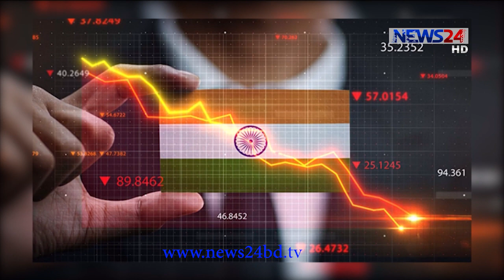ভারতের অর্থনীতি মন্দার মুখোমুখি আনুষ্ঠানিকভাবে জানিয়েছে সংশ্লিষ্ট ভারতীয় কর্তৃপক্ষ 29Nov.20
দুসপ্তাহ  আগে ভারতের আর্থিক মন্দার আভাস দিয়েছিল দেশটির রিজার্ভ ব্যাংক। জরিপের ফলাফলের ভিত্তিতে জানানো হয়েছিল, দেশটির অর্থনীতি মন্দার মুখোমুখি। এবার আনুষ্ঠানিকভাবে বিষয়টি জানিয়েছে সংশ্লিষ্ট ভারতীয় কর্তৃপক্ষ।

শুক্রবার প্রকাশিত ভারতের জিডিপি সংক্রান্ত রিপোর্টে এ তথ্য উঠে এসেছে বলে ভারতীয় গণমাধ্যম সূত্রে জানা গেছে। ২০২০ এবং ২১ অর্থবছরের জুলাই থেকে সেপ্টেম্বর মাসের মধ্যে  ভারতের জিডিপি পৌঁছেছিল ৭ দশমিক ৫ শতাংশে। শুক্রবার প্রকাশিত দ্বিতীয় চতুর্থাংশের জিডিপির তথ্য থেকে জানা গেছে, মন্দার কবলে পড়েছে ভারতের অর্থনীতি। সর্বশেষ এমন ঘটনা ঘটেছিল ১৯৯৬ সালে। ভারতীয় রিজার্ভ ব্যাংকের ডেপুটি গভর্নর মাইকেল পাত্রের নেতৃত্বাধীন বিশেষজ্ঞ দল প্রতিবেদনে জানিয়েছে, সেপ্টেম্বরে শেষ হওয়া অর্থবছরের চতুর্থাংশে তাদের জিডিপি ৮.৬ শতাংশ সংকুচিত হতে যাচ্ছে। জিডিপি-র সঙ্কোচন নিয়ে সরকারি তথ্য প্রকাশের পরই কেন্দ্র এবং প্রধানমন্ত্রীকে তোপের মুখে ফেলেছে কংগ্রেস নেতা রাহুল গান্ধী।

Our other YouTube channels :
News24 Official Address:
NEWS24
371/A
Bashundhara Road
Block – D
Bashundhara Residential Area
Dhaka - 1229